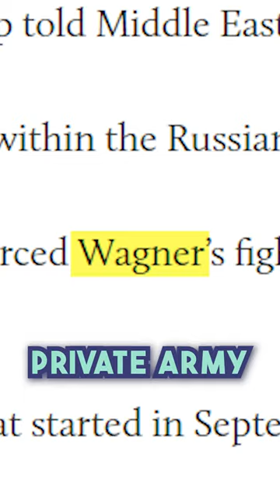Who is Yevgeny Prigozhin?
Have you ever heard of Yevgeny Prigozhin, the man dubbed Putin's Chef? He had close ties with Putin which enabled him to get numerous government contracts, making him one of the richest and most influential oligarchs in Russia.